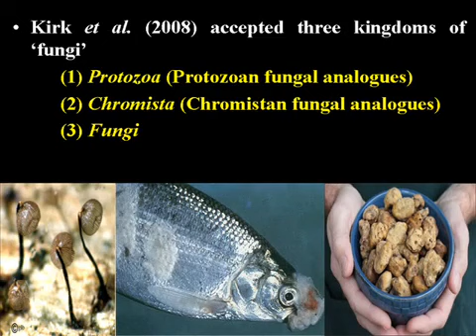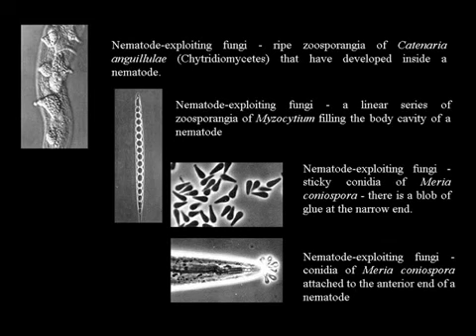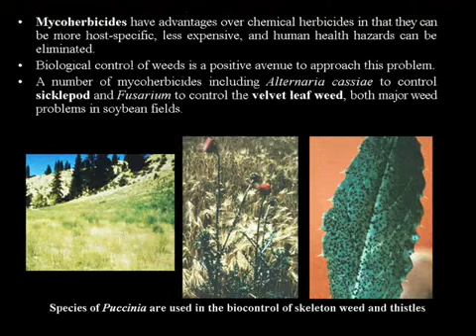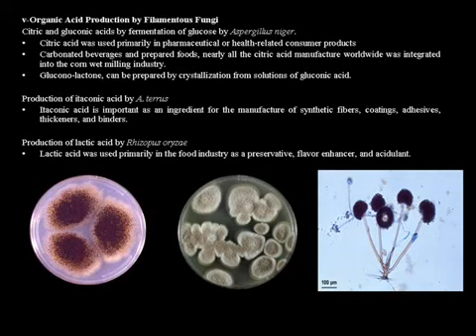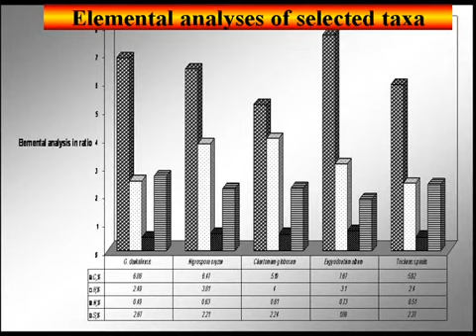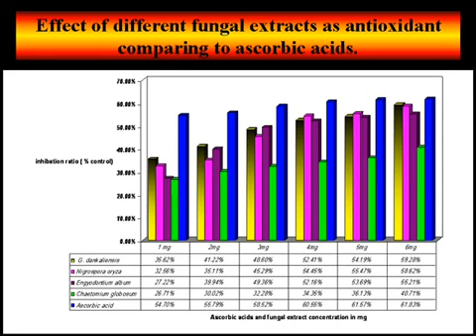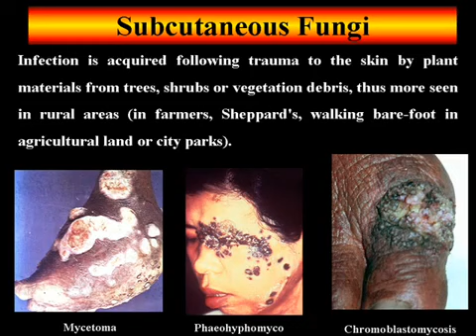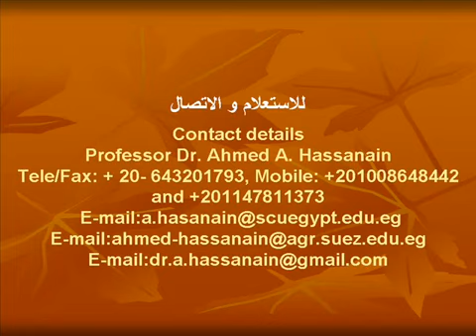PPT for the lecture that was given by Dr Ahmed M Abdelazeem on 5 4 2012